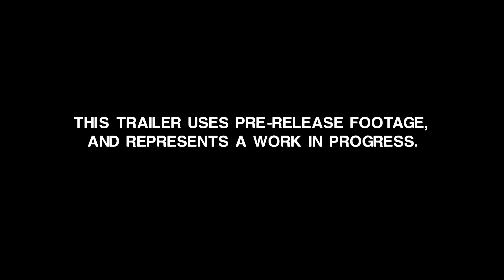Alien Isolation E3 2014 Trailer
Check out the chilling new E3 2014 trailer for Alien Isolation. Can you forgive the guns?

Who's winning E3? Bookmark CVG's E3 2014 homepage for all the breaking news, screens and hands-on opinion -- live from the LA show floor